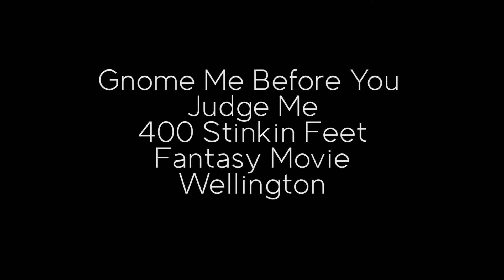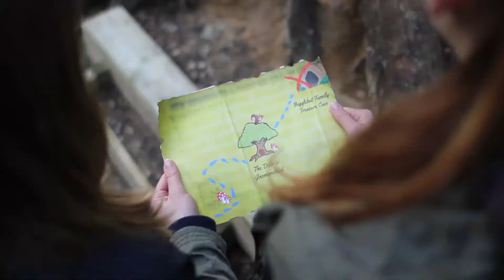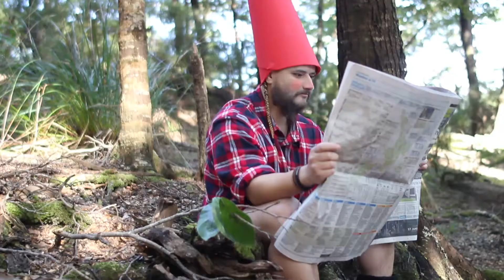Gnome me before you judge me - 400 Stinkin Feet - 48 Hours 2017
This is our entry into the HP 48 Hours film competition in Wellington this year.

Required Elements for 2017's Competition

Genre: Fantasy Movie
Theme: Vengeance
Character: A Female
Sound Effect: Wilhelm Scream
Technical Element: Smash Cut